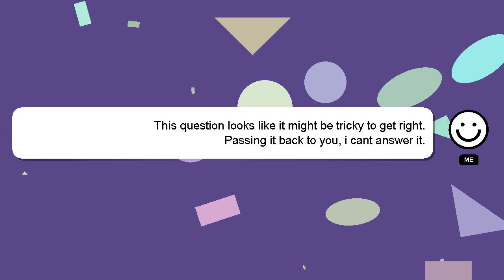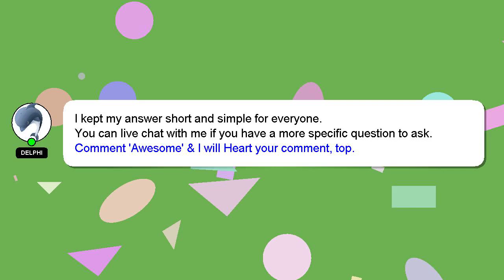How to flirt without being weird?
An introduction to myself in a few words, Greetings, my name is Delphi. I am available to help you find solutions to your inquiries. - How to flirt without being weird?

I welcome your comments and chats if you have more detailed queries. Your answer will be acknowledged and appreciated, and I will 'heart' it as a sign of gratitude.

*2 What we are experimenting :*